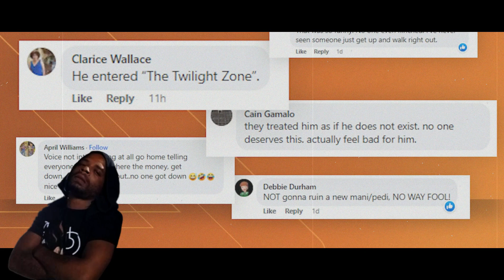atlanta man TRY TO ROB nail salon 😱🤣